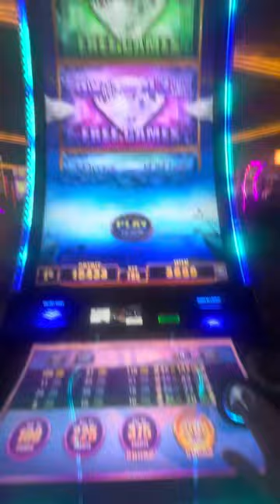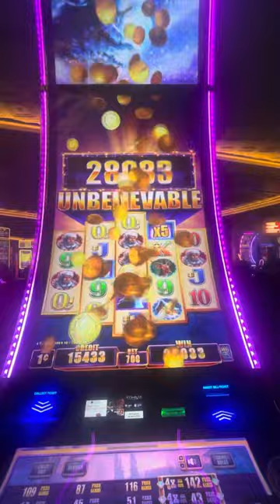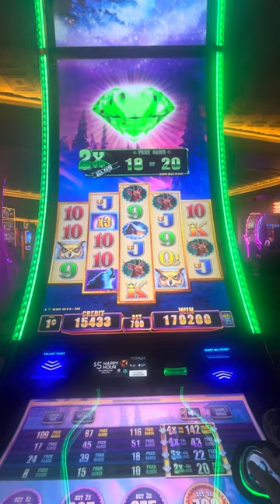Huge Timberwolf Diamond advantage play at $7 a spin